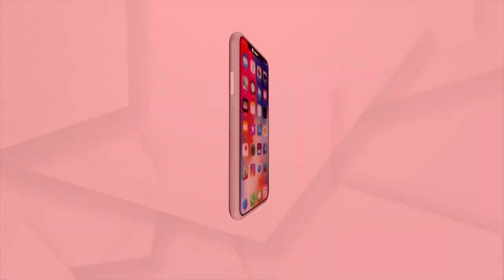Amna Samna: ଏଥର ଆମନା ସାମନାରେ ବରିଷ୍ଠ ଆଇନଜୀବୀ ଓ ବିଜେପି ନେତା ପିତାମ୍ବର ଆଚାର୍ଯ୍ୟ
ଆଜି ସନ୍ଧ୍ୟା 7.30 ରେ